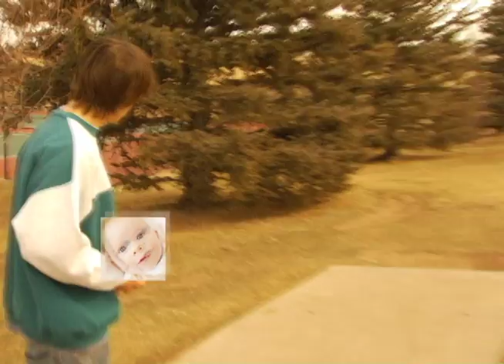Baby Golf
Baby golf is a game in which individual players throw a baby into a basket or at a target. According to the Professional Baby Golf Association, "The object of the game is to traverse a course from beginning to end in the fewest number of throws of the baby."Of the more than 3000 established baby golf courses as of 2010, approximately 87% are free. The game is played in the United States and more than 20 other countries around the world.